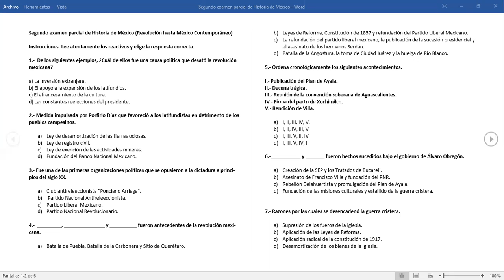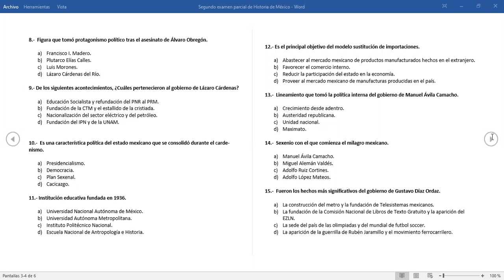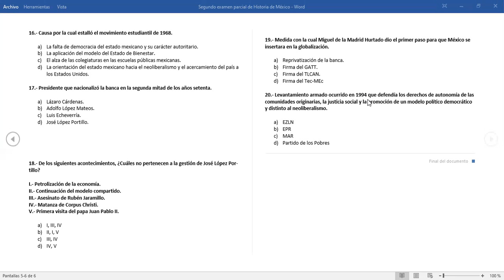Clase 10 Corrección del segundo examen parcial